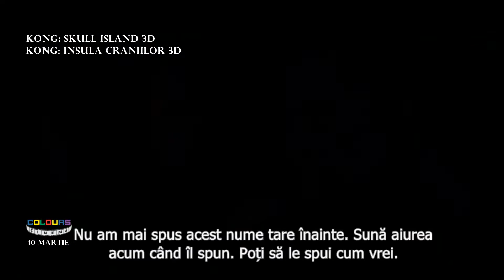Kong Skull Island 3D (Insula Craniilor)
Producătorii blockbuster-ului „Godzilla” reinventează povestea de început a unuia dintre cei mai puternici monștri. Filmul prezintă expediţia pe o insulă virgină din Pacific a unei echipe de savanţi, soldaţi și exploratori. Departe de tehnologia modernă, aceștia se aventurează pe domeniul sălbatic al marelui Kong, intrând astfel într-o confruntare supremă dintre om și natură. Pe domeniul uriașei primate nu există niciun loc sigur pentru omenire, iar echipa trebuie să își folosească toate cunoștinţele pentru a supravieţui.